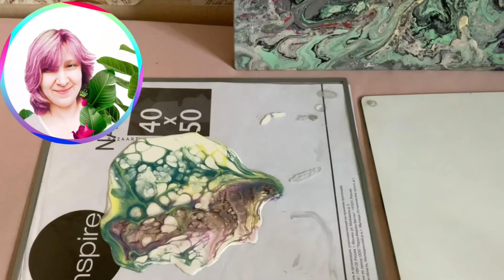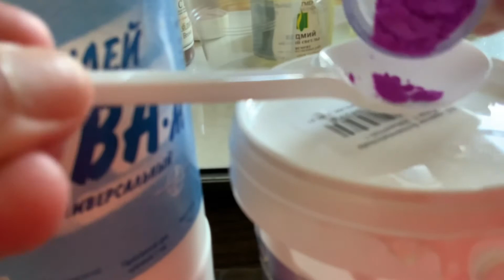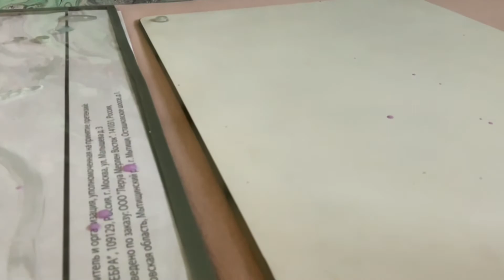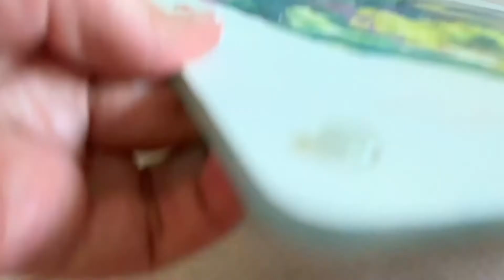Облачный Эффект на Пигментах👉без 🚫флоетрола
Облачный эффект и плавные переходы в цветах.
Пропорции на основе ПВА
Расход цветных красителей сухих- половину ложки на 2 ложки грунтовки акриловой +1 ложка пва (без воды.Силикон 2-3капли в каждый цвет.
Смесь сделать средней густоты .
Цвета-сухие пигменты :
кадмий светло-жёлтый
марс-коричневый
бирюзовая-шпинэль
фуксия-розово сиреневая
         ПОДУШКА ПОД ЦВЕТНЫЕ КРАСКИ
Подложка на стакан 200гр.
1).  ПВА- универсальный +
2). 1 ложка или можно 2 краски белой моющейся для ванной - кухни Дюфа.
3).  немного вместо воды( грунт акриловый жидкий до нужной вязкости.
4). СИЛИКОНОВАЯ Смазка 2-3капли (Продавалась в Леруа.

Другие эксперименты с пропорциями в технике акриловая заливка